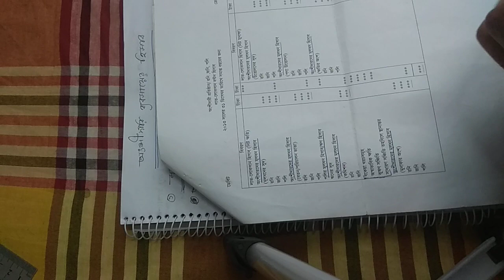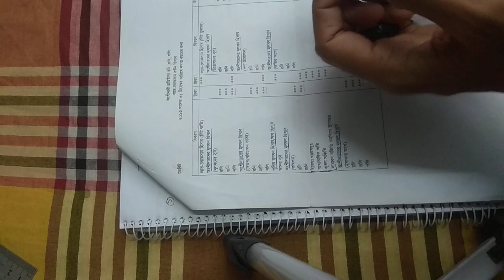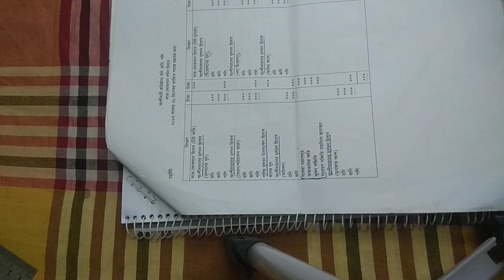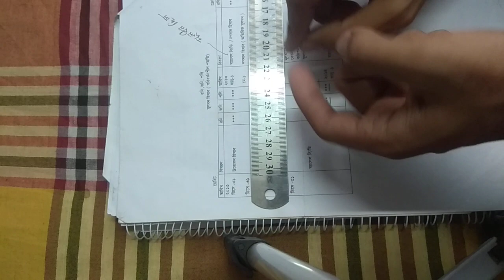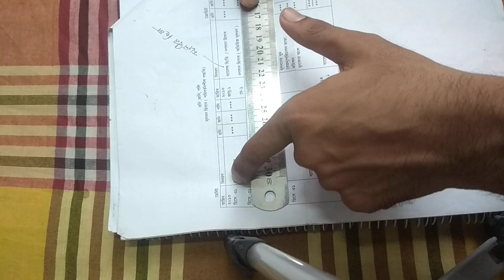HSC 2nd pepar অংশীদারি ব্যবসায় Part 1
HSC 2nd pepar
অংশীদারি  ব্যবসায়  Part 1